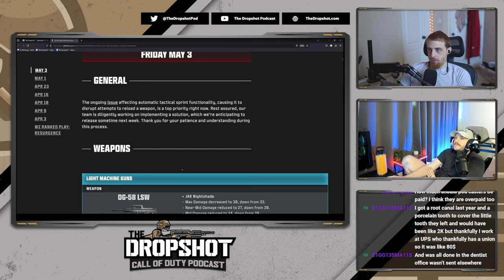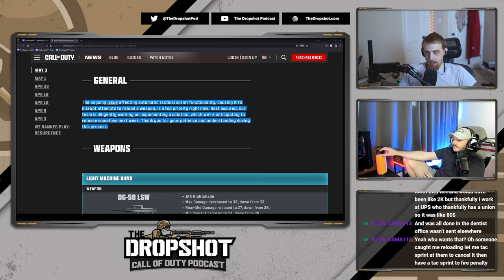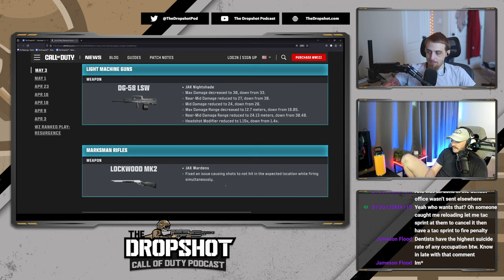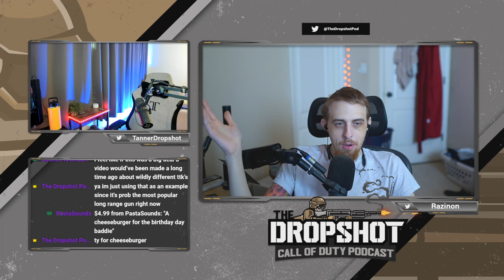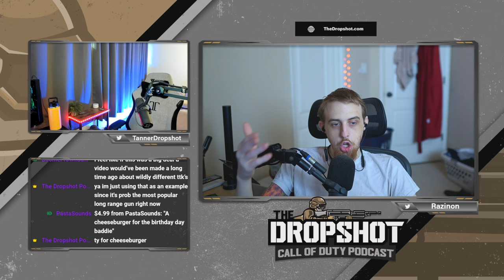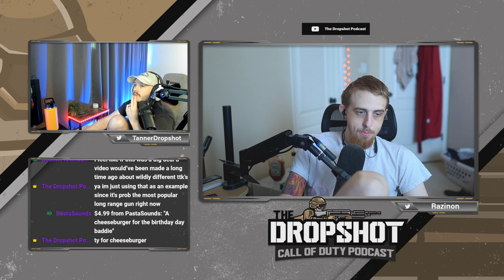Guns Have Hitscan Ranges in Warzone | The Dropshot - A Call of Duty Podcast #423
The guys cover some more small changes since the Season 3 Reloaded update before getting into their own first impressions, and dive into the recent revelation that guns have a hitscan range in Warzone (and multiplayer).

00:00:00 - Teaser
00:00:36 - Intro & announcements
00:18:47 - More changes since Season 3 Reloaded;
00:32:21 - First impressions
00:48:45 - Guns are HITSCAN in Warzone?

_Note: timestamps may be slightly misaligned on podcast apps (but not on YouTube) due to dynamic ads._